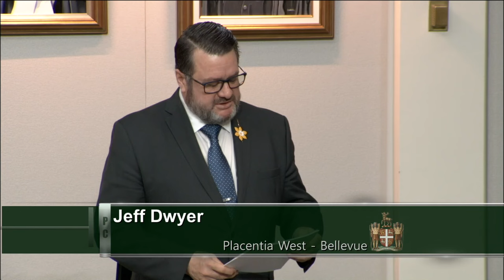Members' Statements - NL House of Assembly - April 29 2024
Members' Statements delivered in the Newfoundland & Labrador House of Assembly.